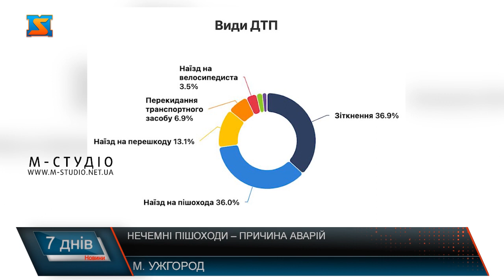Нечемні пішоходи – причина аварій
Нечемність пішоходів – поліцейські називають однією з основних причин аварій. Знімальна група теж стала свідком, як дві жінки перебігали дорогу у недозволеному місці, хоча пішохідний перехід – за 10 метрів! Та ж локація – за кілька хвилин вибігли діти, перед переходом навіть не зупинилися, не подивилися по  сторонам, попри інтенсивний рух автівок. Таке нехтування правилами дорожнього руху - не поодиноке. Закарпатці щодня стають свідками подібних ситуацій. Водії зі свого боку – теж мають претензії до поведінки пішоходів на дорозі.  Направду, у темний період доби – ДТП з пішоходами більше, констатують поліцейські краю. А через зменшення світлового дня у осінньо-зимовий період статистика аварійності на дорогах ще погіршилась. У групі ризику - діти. Тому до малечі – особлива увага.  Ернест Завадський також проаналізував найтиповіші порушення пішоходів, які фіксують поліцейські на автошляхах краю.  Недбалість водіїв, нечемність пішоходів - не єдині причини аварій у темну пору доби.  За неналежне утримання доріг у частині розмітки передбачена і відповідальність, нагадують  юристи.  Варто зауважити, дотримання правил для всіх учасників дорожнього руху обов’язкове! І це не про штрафи, а про взаємоповагу, уникнення аварій та збереження життя!